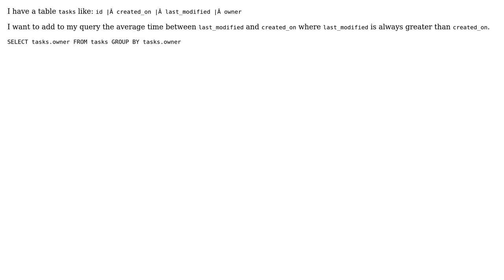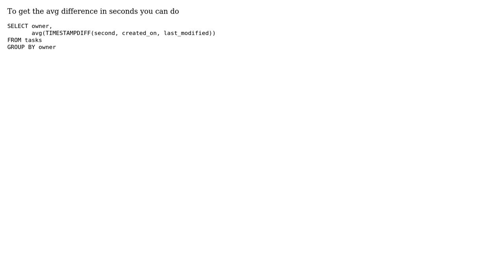How to group and calculate average time between two columns in MySQL?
With thanks & praise to God, and with thanks to the many people who have made this project possible! | Content (except music & images) licensed under CC BY-SA | Music | Images & others | With thanks to user T. Karter user juergen d and the Stack Exchange Network Trademarks are property of their respective owners. You are responsible for your own actions.